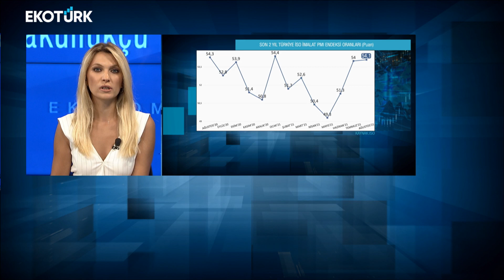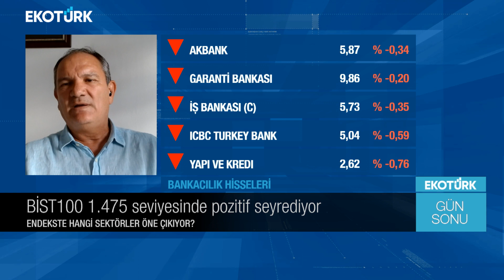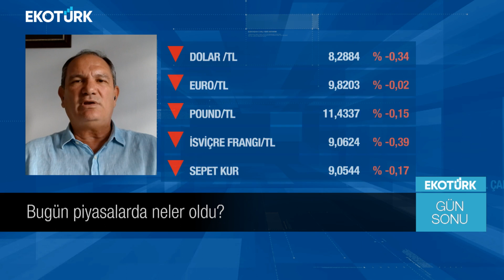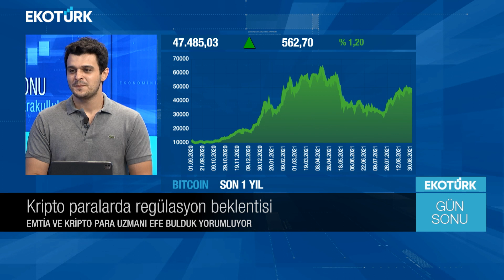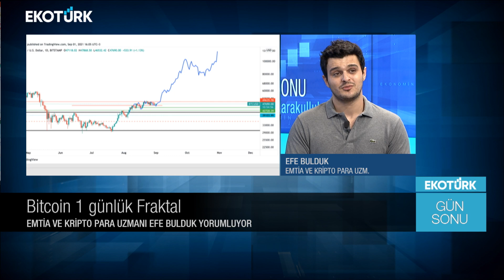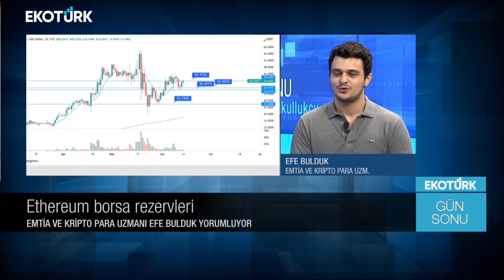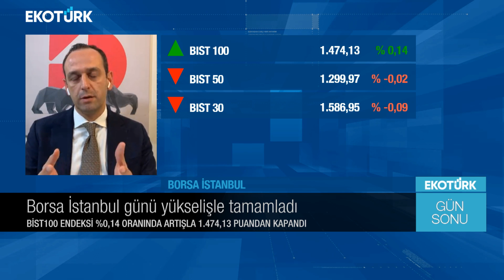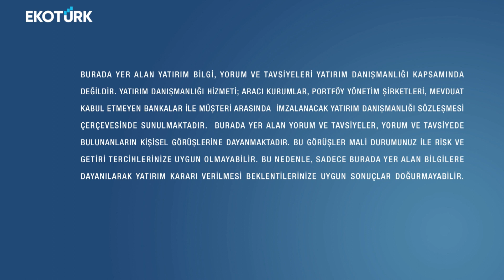Kripto para yatırımcısı nelere dikkat etmeli? | Özlem Karakullukçu | Gün Sonu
Aydın Eroğlu
 Efe Bulduk
Erkan Kabapelit
Çetin Topaloğlu